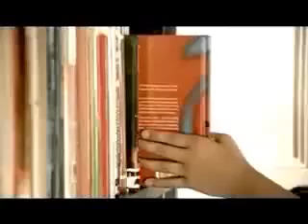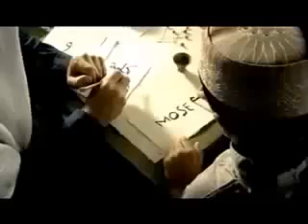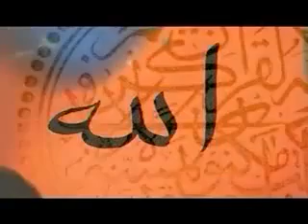A is for Allah - Islamic Nasheed - Song by Yusuf Islam.